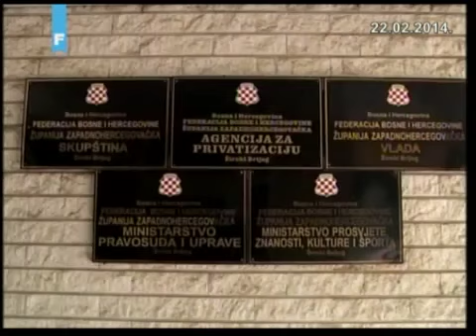Vlasti ZHŽ traži pomoć od Hrvatske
Hercegovačke općine traže pomoć od susjeda. Domaće vlasti ne osiguravaju dovoljno novca za punjenje proračuna i stoga ove općine traže financijski spas od susjedne Hrvatske. Novca ima samo za proračunske korisnike.